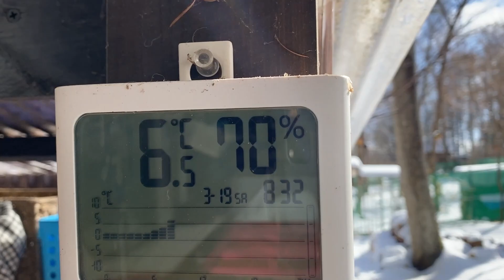新雪をかき分けて番犬を頑張るアランです Great Pyrenees グレートピレニーズ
大好きな雪が積もって張り切っているアラン。遠くを通る除雪車を追いかけて、新雪をザクザクかき分け番犬をしました。

Alain worked hard in the fresh snow.

RunRun：Girl, Born January 24, 2011
Alain：Boy, Born November 20, 2014
Dog breed: Great Pyrenees (Pyrenean Mountain Dog)
人間
お父さん：お世話してくれる人
お母さん：おやつくれる人
息子：何もしない人（格下）

Human
Father：He takes care of RunRun and Alain.
Mother：She gives doggie snacks to RunRun and Alain.
Son：He does nothing.